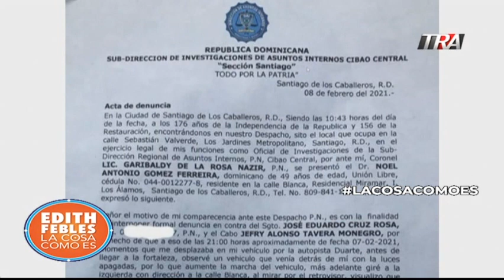Abuso por parte de las autoridades en toque de queda, esta vez contra un médico | 09/02/21